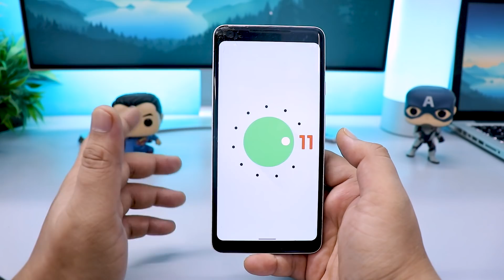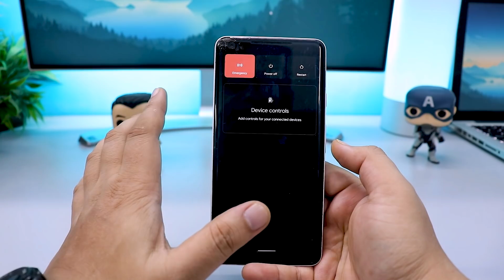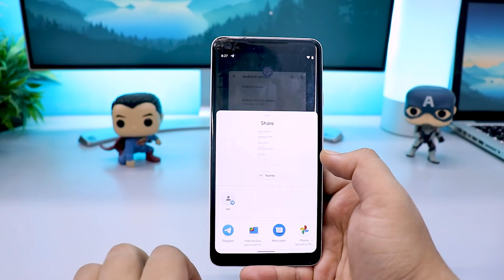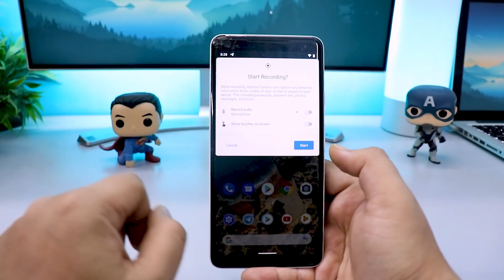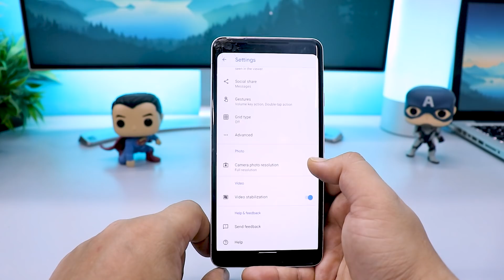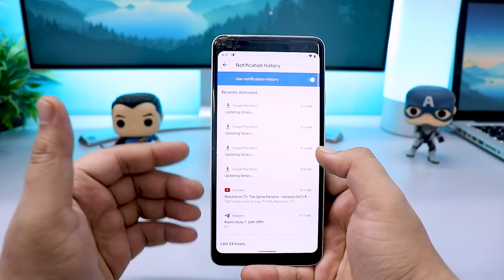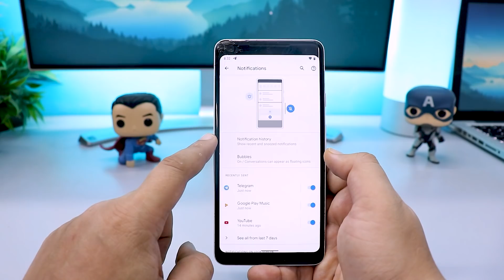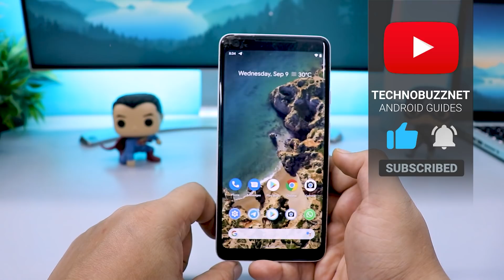Android 11 Released : Hands-on: all the features!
Android 11 is officially here. It's out for Google Pixels and even some OnePlus phones. Here in this video you can check the new features of Android 11.

 👥 SOCIAL PLATFORMS